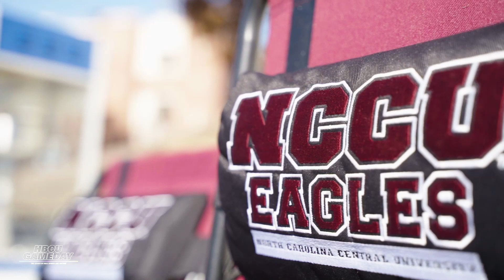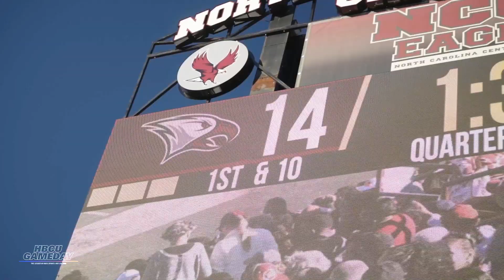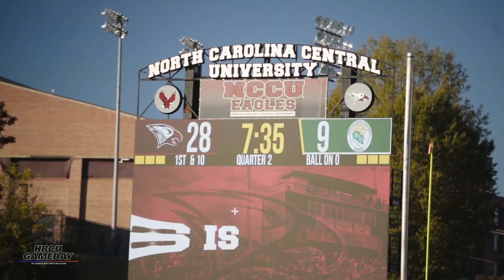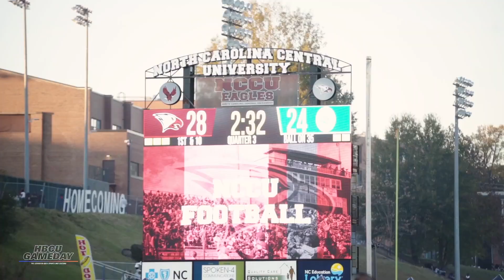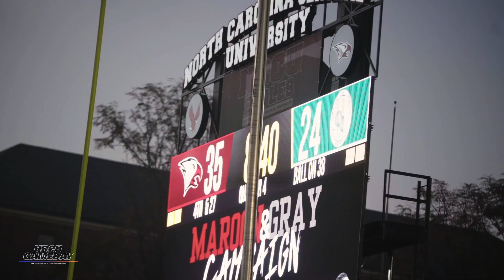HBCU Homecoming | North Carolina Central vs Norfolk State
Norfolk State headed south to homecoming in Durham, NC to try to stop the leaders of the MEAC, the North Carolina Central Eagles. Homecoming and highlights on deck.